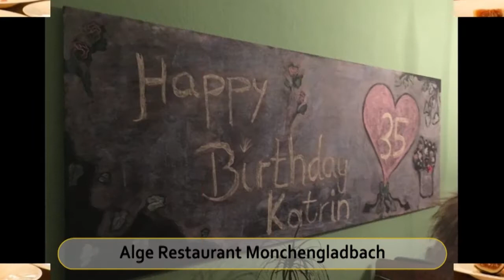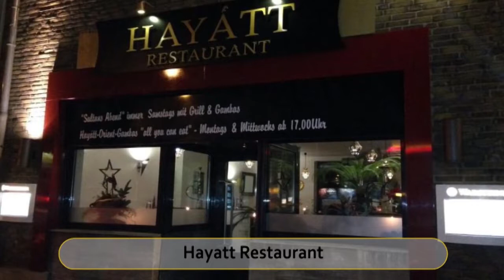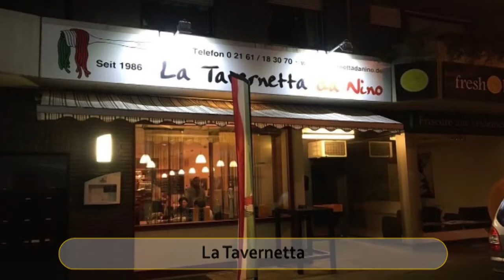Best Restaurants and Places to Eat in Monchengladbach, Germany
Monchengladbach Food Guide. MUST WATCH. We have sorted the list of Best Restaurant in Monchengladbach for you. With the help of this list you can try Best Local Food in Monchengladbach. You can select best Bar in Monchengladbach.

And Lot more about Monchengladbach Food and Drinks.

It's not the "Ranking" of Best Restaurants in Monchengladbach, it is just the list of best Eating Hubs as per our user's ratings.

List of "Best Restaurants in Monchengladbach"

Alge Restaurant Monchengladbach
Pizzaria Trattoria Vulcannello
Xiclo - Vietnamese Street Food
Brauerei zum Stefanus
Asiatisches-Restaurant Kaisergarten
Hayatt Restaurant
La Cottoneria
La Tavernetta
St. Vith
L'Osteria